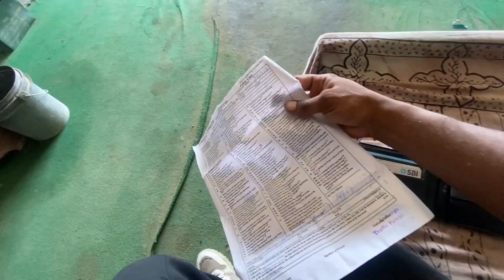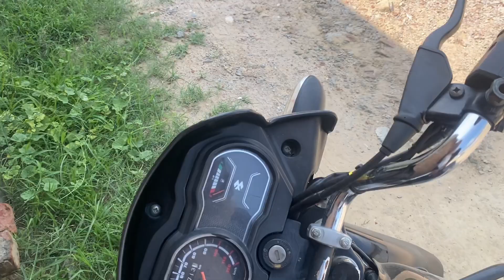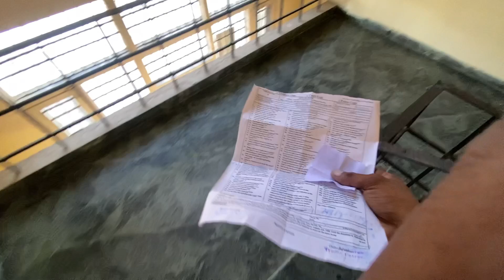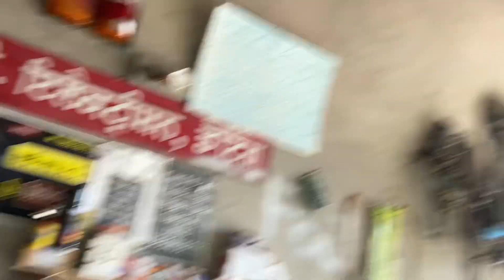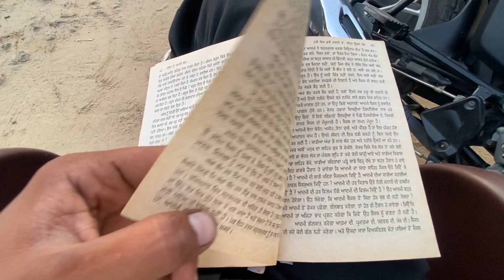COURT ME JANA PDDA PEHLAI WAR 😬😲|| DAILY VLOG -14